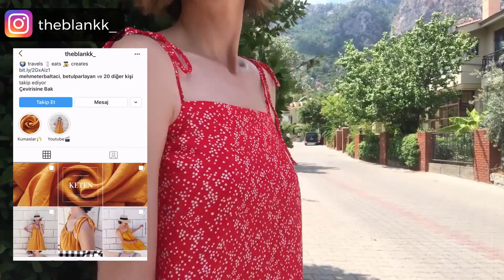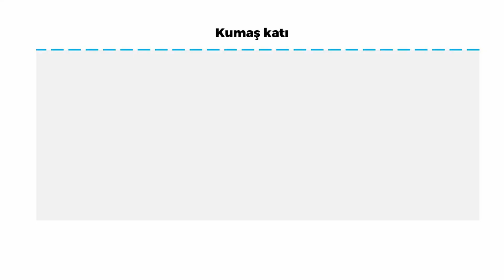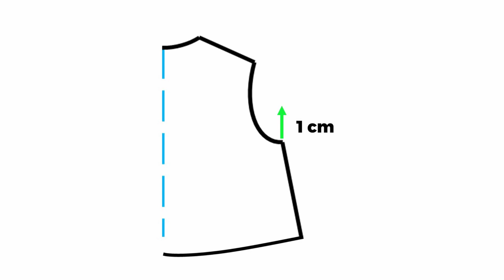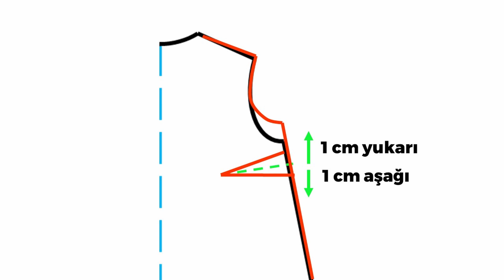FİYONK SPAGETTİ ASKILI ELBİSE DİKİMİ | PENS NASIL YAPILIR? | DIY SPAGHETTI STRAP DRESS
Herkese Merhaba!
En sıradan parçalara bile nasılpensyapılır bilmek ister misiniz? O zaman buyurun bu videoda aradığınız tüm bilgiler var!

Yine sezonun favori ürünlerinden birini dikiyoruz.Zara ev Mango’da vitirinleri bolca süsleyen bu elbisenin dikimi çok kolay giyimi ise çok keyifli😍

Bugün dikiş dikmeye başlamak için beklediğiniz o gün olabilir hadi sizde alın makası ellere daha çok eğleneceğiz!!! Umarım videom faydalı olmuştur.

Not: Dikmek istediğiniz ama nasıl basitleştireceğini bilmediğiniz parçaları benimle paylaşmayı atlamayın, çünkü bir sonraki post o olabilir. Biliyorsunuz bu kanalın içeriklerini sizler belirliyorsunuz, Sevgiler! 😉